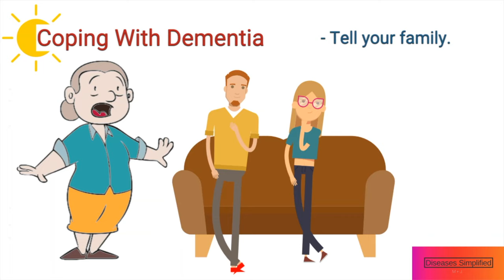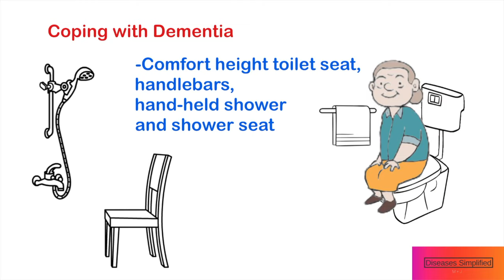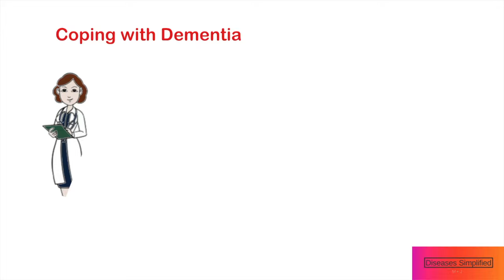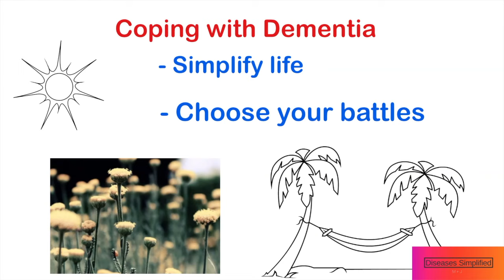Coping With Dementia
This educational video provides some pointers on what to do after you get diagnosed with dementia.
Aside from writing things down, using a calendar, stopping smoking, controlling BP, eating vegetables, exercising moderately for 30 minutes 5 days a week, socializing and keeping your brain active, meditating for 10 -20 minutes, there are important things to put in place.
Having a Physician Orders for Life Sustaining Treatment (POLST)  or Medical Orders for Life-Sustaining Treatment (MOLST) form is important, as well as getting power of attorney, and healthcare proxy.
More information is available at Alzheimer's Association.